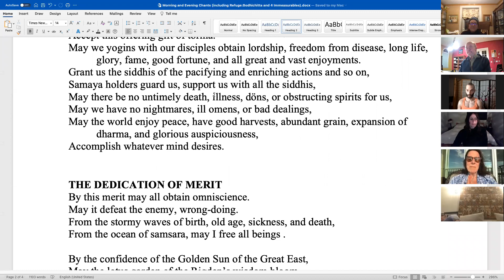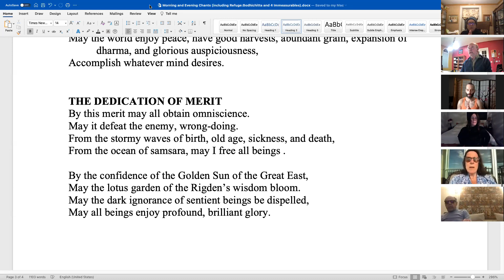Buddhist Path of Awakening Course